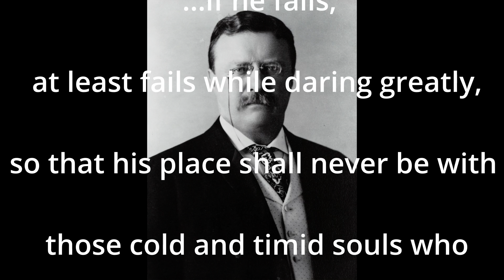The Mistakes Show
As an entrepreneur, failure is inevitable. Learning how to view your mistakes as opportunities for growth and minimizing their impact is key to moving forward.

In this episode, Ben and Deb recall their own “oopsies” and why sometimes the only thing you can do is acknowledge your mistake and grow from it.

In this episode, you’ll also hear:
Making mistakes as an employee vs. small business owner
The value of accepting and learning from your mistakes
Avoiding the negative feedback loop and embracing a growth mindset

Must-listen moments:
[00:03:30] It's about progress. It's not about perfection. The stakes feel much, much higher whenever it's your image, your business, your accounts that are being affected by the mistake that's been made, but it's about learning from your experiences and taking that failure as an opportunity to move forward instead of staying stuck.

[00:13:55] If you want your business to grow and succeed, you're going to have to be okay with not just making the mistake. You’re going to have to be okay with losing money on that mistake.

[00:22:00] Mistakes need to get owned and they need to be learned from, and then we need to use them as opportunities to make adjustments.

Failing Forward by John C. Maxwell
Bona Fide Finance:

Podcast audio/video management by Podcast Abundance.